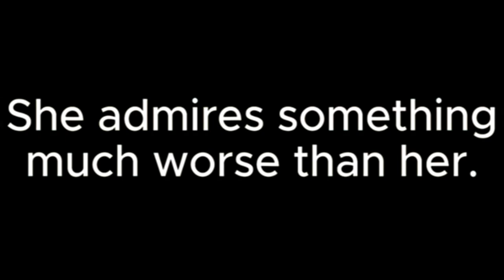Rouge Repairs Commercial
An old commercial to Rougeport's Rouge Repairs, created by repairwoman/ex-mad scientist Rouge. Seems the commercial cut out with an interruption.

This is a new Analog Horror of SBRP I plan on making a complete series.

Paper Mario belongs to Nintendo